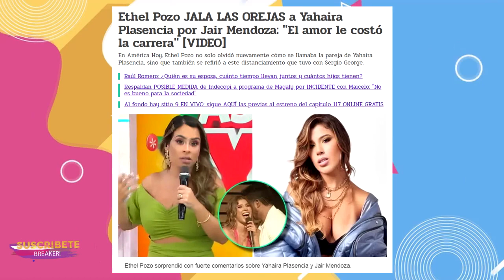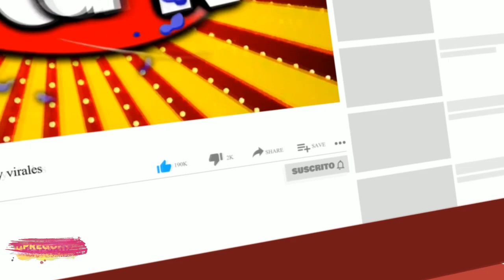ETHEL POZO EN CONTRA DEL ROMANCE DE YAHAIRA PLASENCIA Y SU NOVIO JAIR MENDOZA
Ethel Pozo no solo olvidó nuevamente cómo se llamaba la pareja de Yahaira Plasencia, sino que también se refirió a este distanciamiento que tuvo con Sergio George.